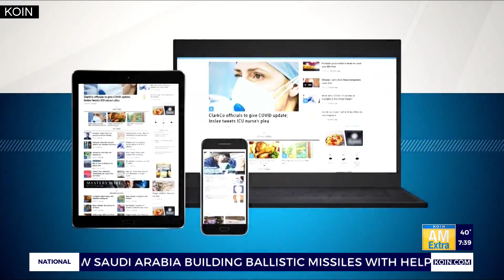Meals on Wheels People prepare for busy holiday season